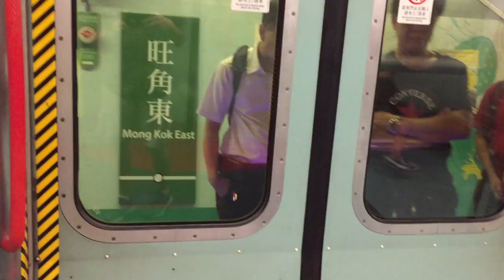MTR HD 60fps: Riding Metro Cammell MLR Train on East Rail Line (Hung Hom to Mong Kok East) 9/20/16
Open gangway view over the switches leaving Hung Hom. Enjoy the ride =)